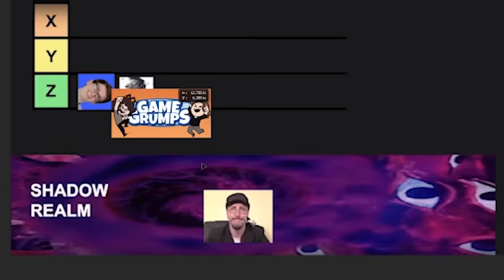Mario Maker 2 : Revenge of RubberRoss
The game chumps try to defeat me but I beat their level in the first try.